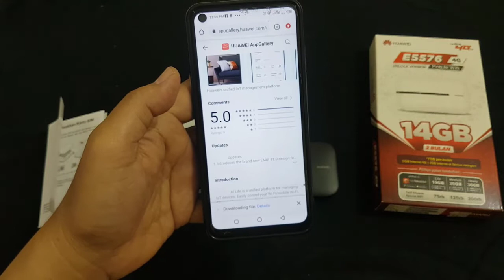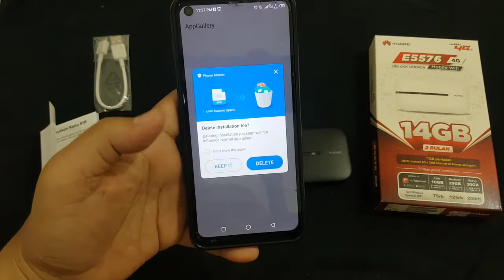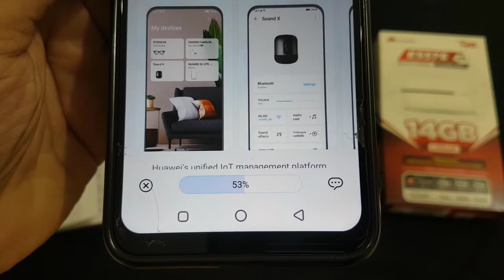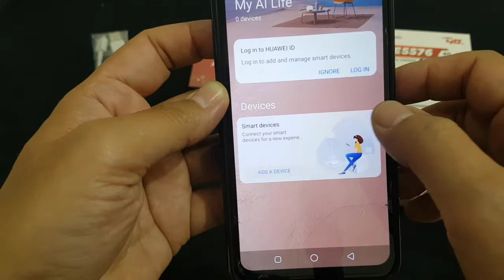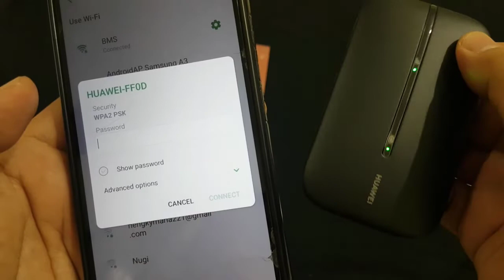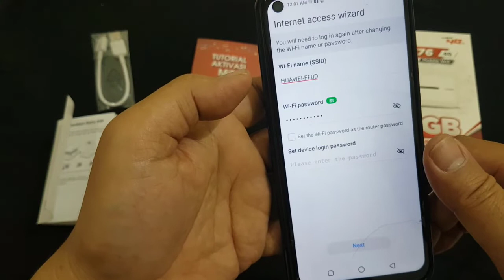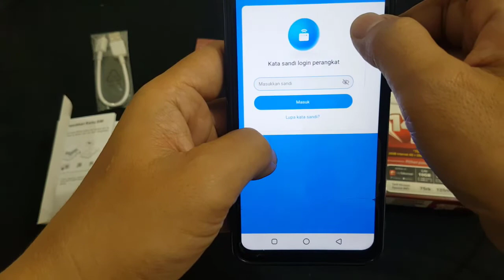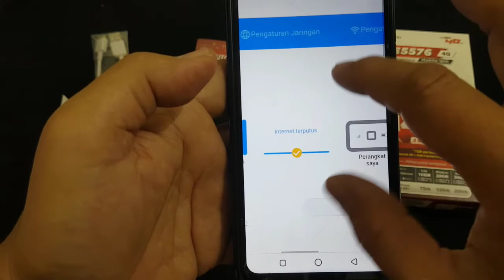Cara koneksi Modem Huawei E5576 dengan Aplikasi Huawei Ai Life The Smart Way to Control Life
HUAWEI AI Life membantu Anda mengelola semua perangkat cerdas Anda dalam satu aplikasi yang mudah digunakan. Kendalikan saat perangkat Anda nyala, ubah pengaturannya, dan dapatkan akses ke fitur cerdas built-in, semua hanya dalam beberapa tap. Koneksi mudah dan cepat untuk Huawei speaker, aksesoris audio, dan Wi-Fi router Anda.

HUAWEI AI Life
The Smart Way to Control Life